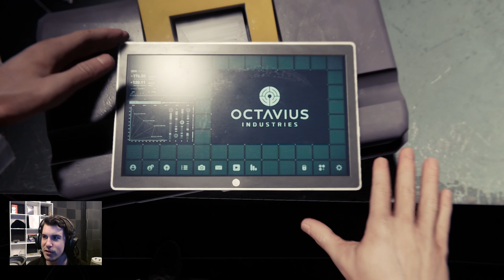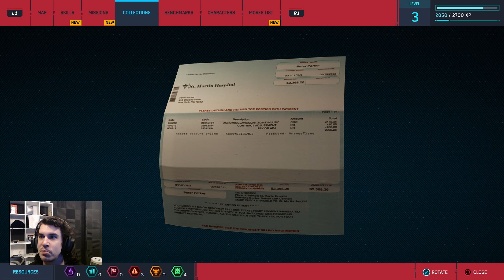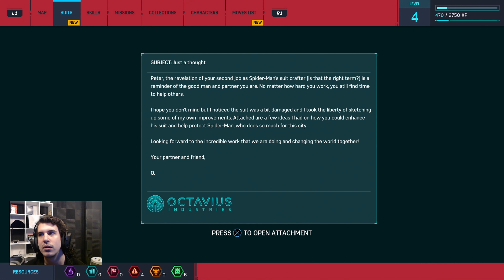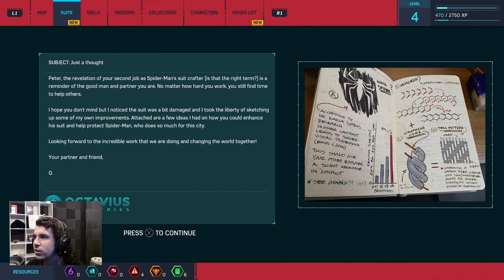OTTO PLEASE DON'T GO EVIL! | Marvel's Spider-Man: Part 2 | PotatoAimx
Wow they did a fantastic job of making the characters feel alive, please don't go evil Otto :(

Twitch.tv/PotatoAimx | Monday-Saturday | 6pm EST